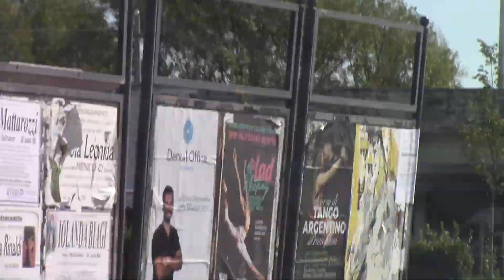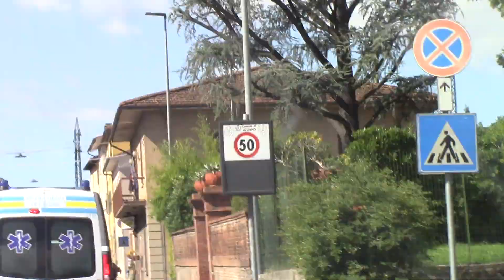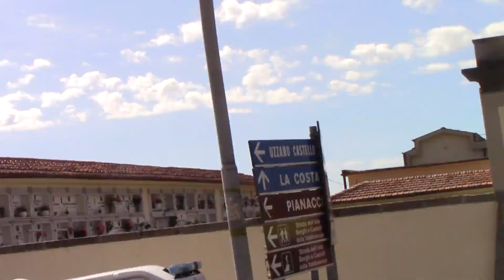[ON BOARD] Inaugurazione Nuova Ambulanza Pubblica Assistenza AVIS Uzzano (PT) - 2024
Nella giornata di Domenica 29 Settembre 2024, la Pubblica Assistenza AVIS di Uzzano (PT), ha inaugurato la Nuova Ambulanza Fiat Ducato X290 Allestito da MAF.
Nel video si vedrà il corteo con le associazioni intervenute:
Pubblica Assistenza Pescia
Pubblica Assistenza Monsummanese
Misericordia Pieve a Nievole
Croce D'oro Ponte Buggianese
Società Soccorso Pubblico Montecatini Terme
Pubblica Assistenza Chiesina Uzzanese
Misericordia di Uzzano
Misericordie Della Toscana
Croce Rossa Italiana Pescia
Pubblica Assistenza Campo Tizzoro-Bardalone-Pontepetri.